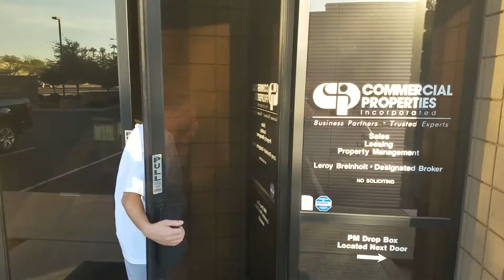We hit our first wall in the startup business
So this there is not much content in today's vlog because not everything went as planned. Definitely a lot of discussing and researching, along with over 50 miles of driving to meet with our attorney, and brokers.